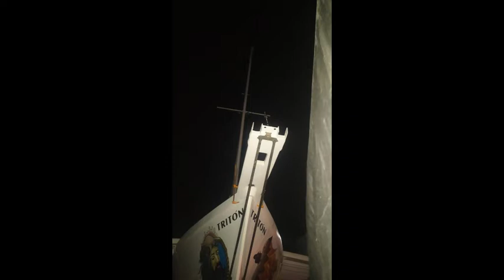Deportes del Manatí. Restauración Velero Trimarán Tritón (11)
La ultima semana de septiembre y primeros días de octubre de 2021 fueron tiempo de montaje, prueba y ajustes de medidas de parte del velambre.  Hay 8 velas que hay que inspeccionar al detalle.  Por lo pronto, se izó la vela mayor y la vela foque.  Se colocó la botavara y se probaron sus dos sistemas de enroscamiento.  Se dice corto y parece fácil.  En la realidad,  no lo fue tanto.  Seguimos avanzando.

Descripción de la infraestructura, equipamiento, rutas y opciones de tursimo alternativo de Deportes del Manatí, la opción para conocer, desde un ángulo de visión diferente, al paraiso terrenal del Santuario del Manatí Bahía de Chetumal, sur de Quintana Roo, en el Caribe Mexicano.